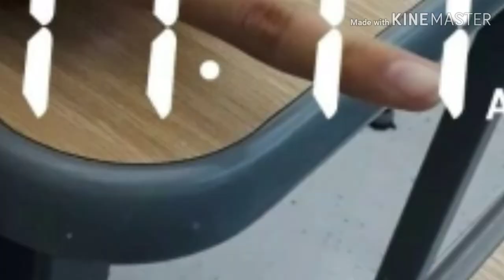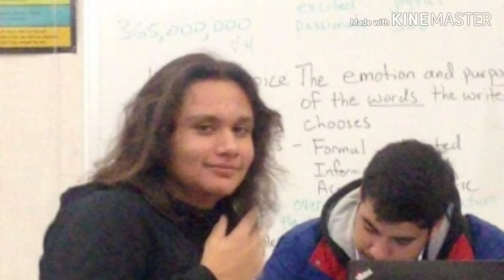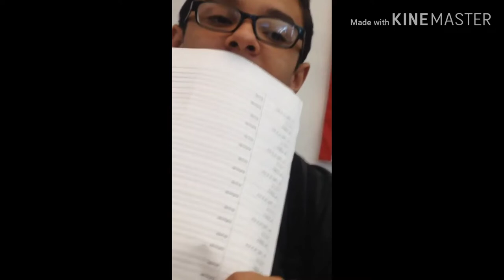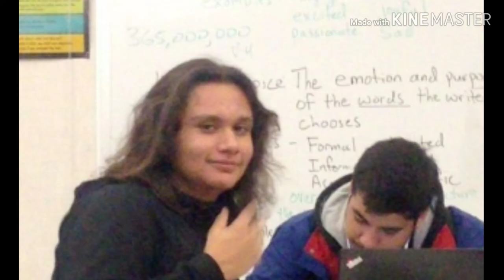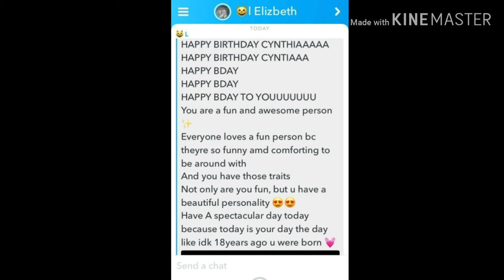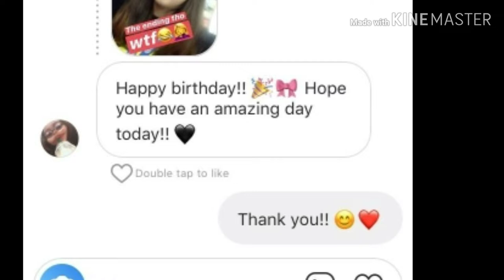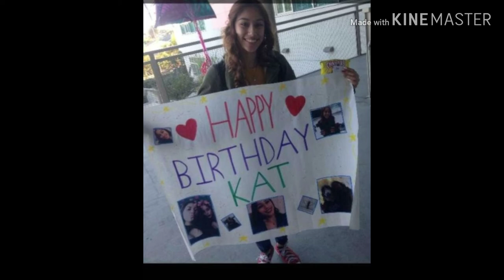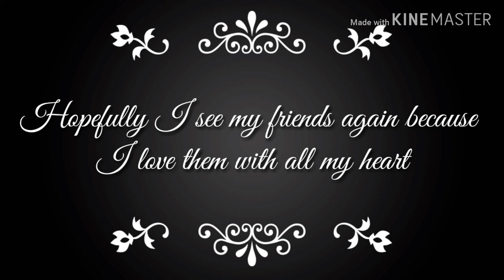My 2018 in 28 minutes | Cynthia Sanchez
I had a wonderful/painful 2018. But I wanna thank all my friends for being there for me. If your in this long ass video. Then. YOU'RE IMPORTANT. Well that's it lol. Thank you again. Goodbye 2018..Hello 2019.
I'll try to upload more on 2019...hopefully with better quality. Lol...

Information will be updated when I upload again! :) Have a wonderful day!